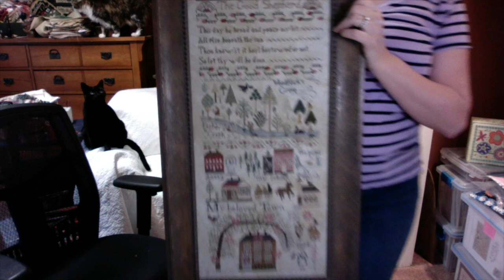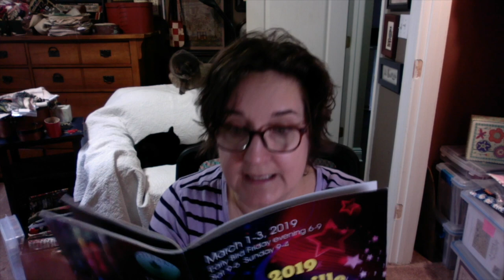Nashville Market Prep 2020: Raw & Uncut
I start with showing off my new releases -- and then follow me through the last week of getting ready for market!